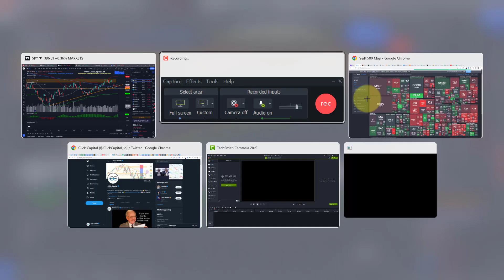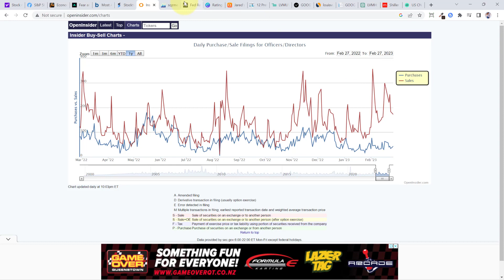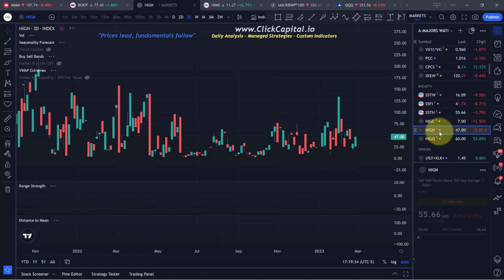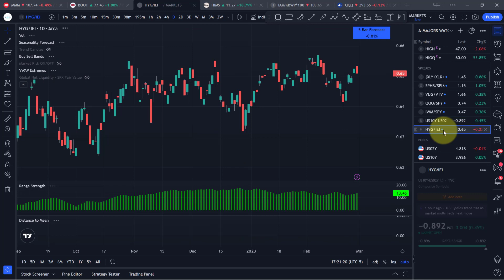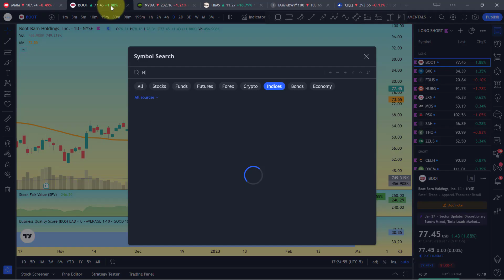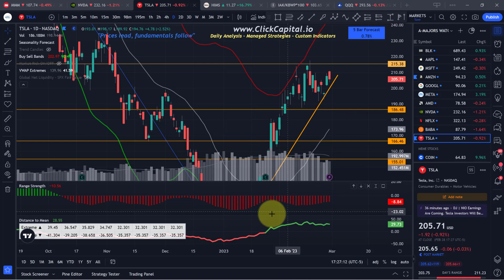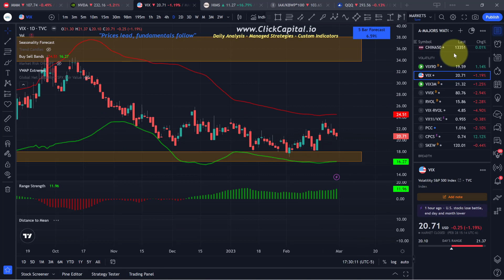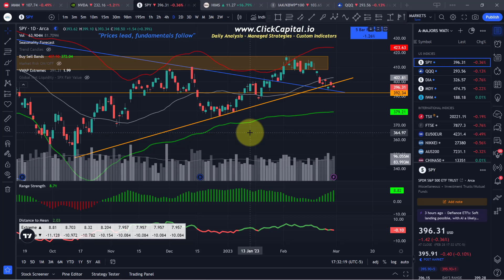Stock Market Volatility Is Coiling - A HUGE Move Is About to Happen..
Hey traders, check out our daily technical analysis of the stock markets video where we analyze charts on 100+ major markets using our custom technical indicators to provide you with our insights and projections on where the SP500 and NASDAQ could go next.

The stock market $SPY $QQQ finished slightly down today in another mixed breadth day. There are many signs the stock market is rolling over with breadth waning, meme stock crowd active, corporate insiders selling, dark pool index rolling over, and rates climbing. Price action in the indices shows volatility coiling which will lead to an uncoiling in one direction.

I was 100% net short going into today and finished slightly down, watch the video right to the end to see my final outlook on the $SPY chart and how I’m positioned in my portfolio going forward.

📈 Don’t have TradingView charting account yet?